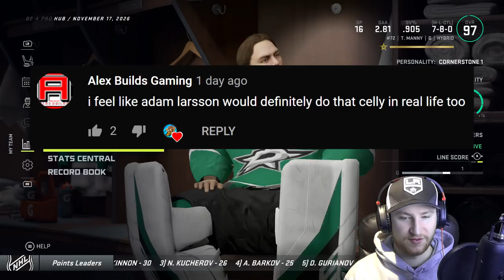NHL 21: Goalie Be a Pro #67 - "Gotta Be a Goalie"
Continuing on the NHL 21 Be a Pro here! 👍